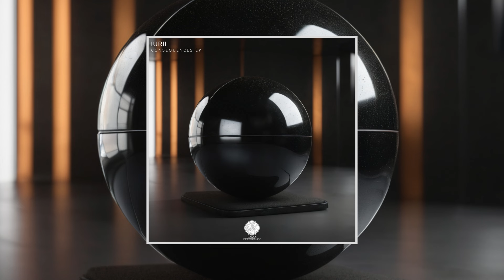IURII - Consequences (Original Mix) [Melodic Techno]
Melodic Techno 2024, Melodic Techno, Progressive House 2024, Melodic House, Melodic Techno & House, Deep House, House, Techno